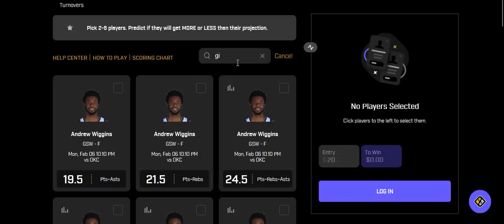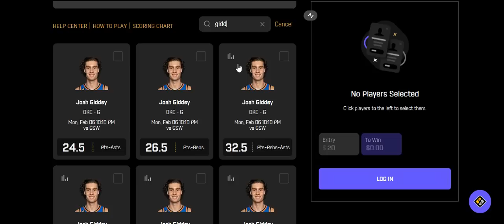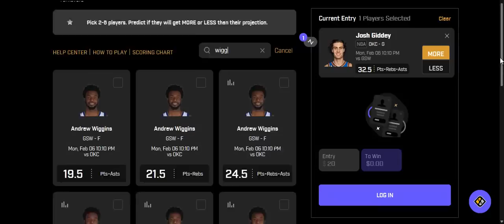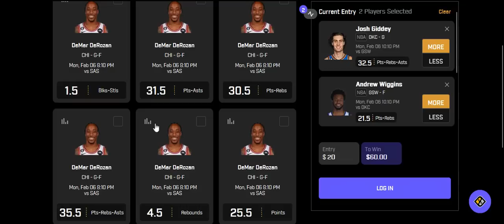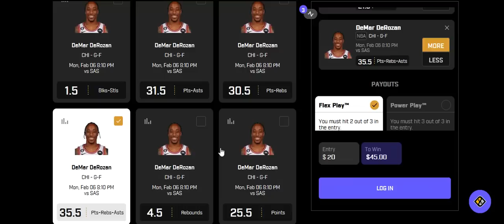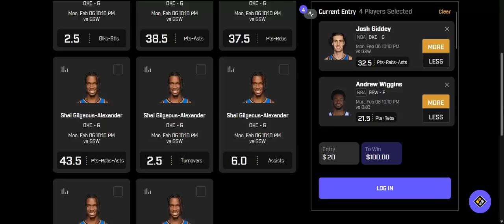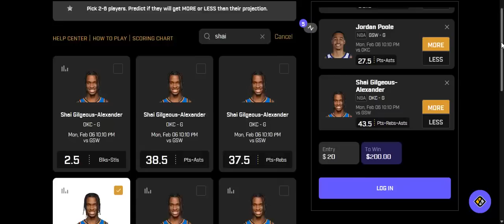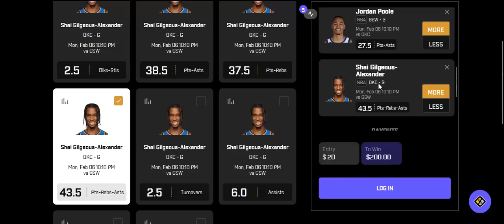PRIZEPICKS NBA 2/6/23 CORE PROPS (5 PICK FLEX!)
Here are my PRIZEPICKS NBA 2/6/23 Core Props!